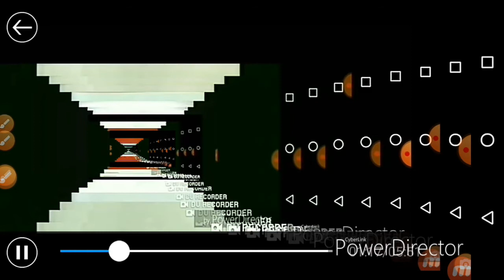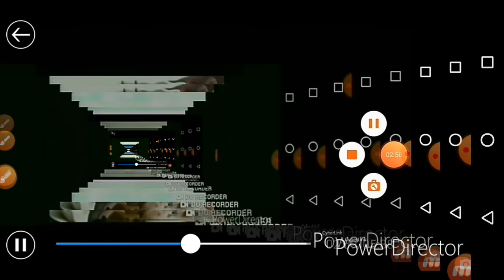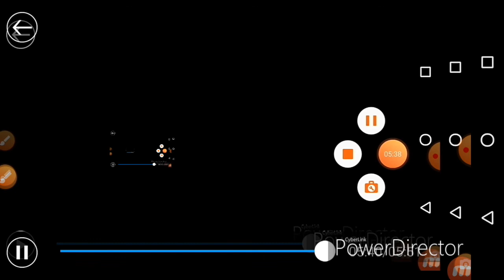Layer added every second Japanese commercial logo x3